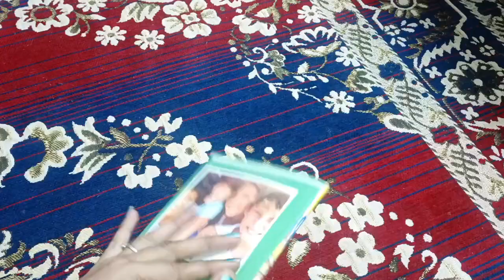No cost Zero organisation hack DIY